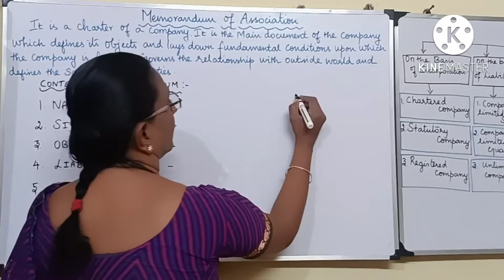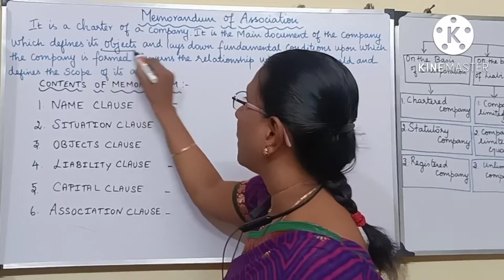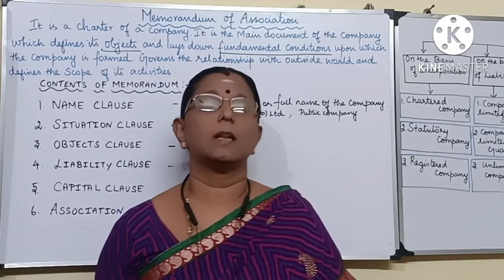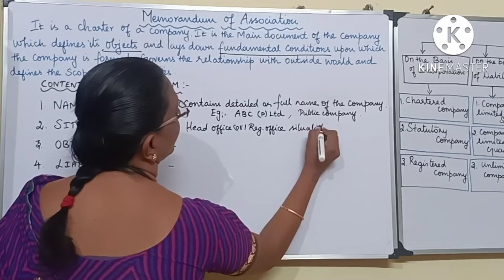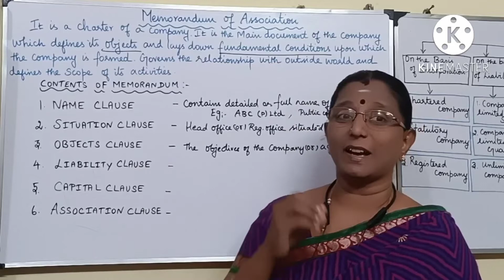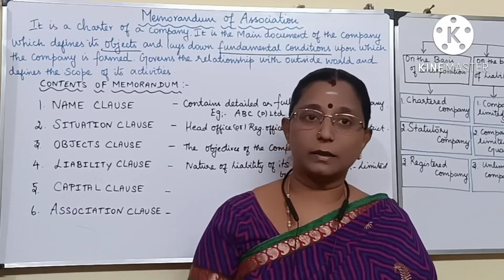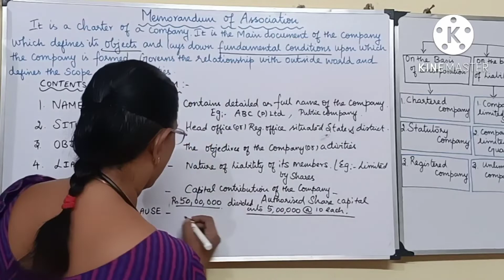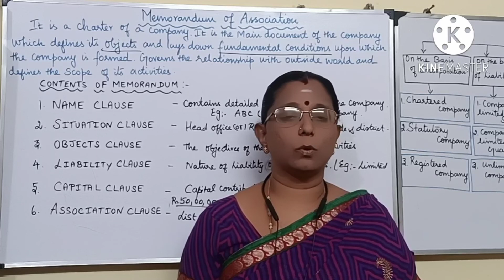Memorandum of Association